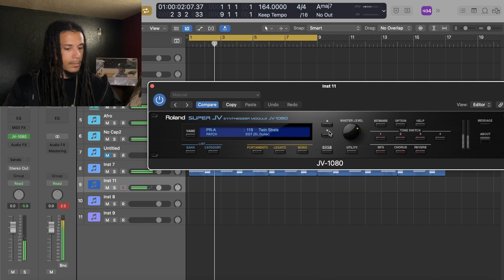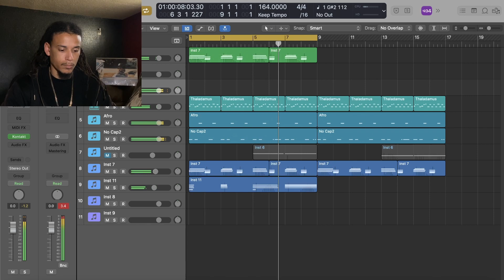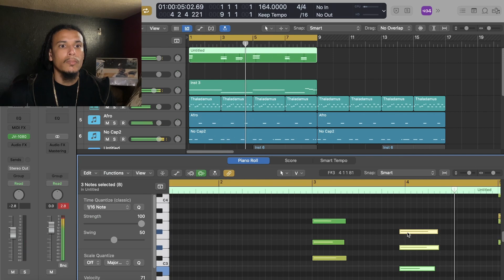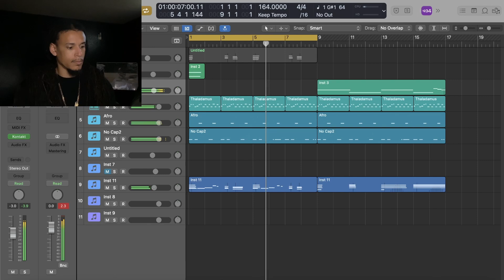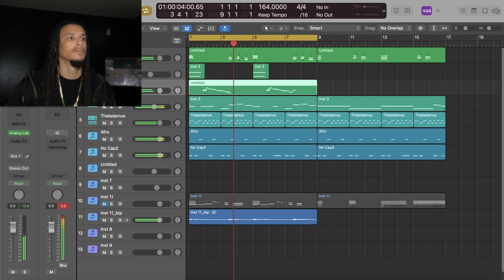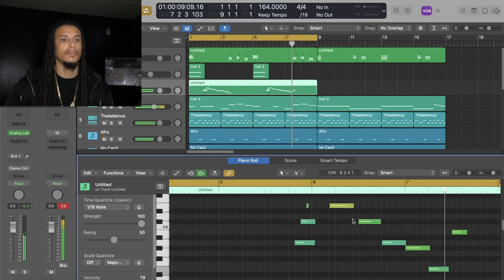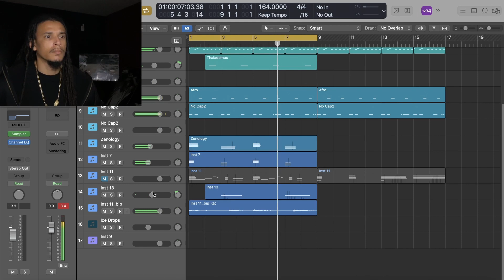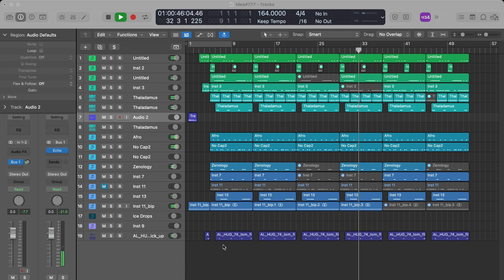Making An R&B Beat With Logic Pro X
This is a re-upload. I made some editing mistakes but this is a cool beat nonetheless